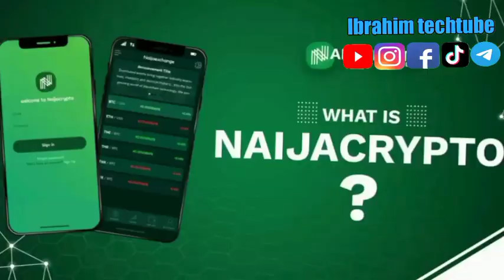crypto exchanger guda guma wanda akafi amfani da su a nigeria